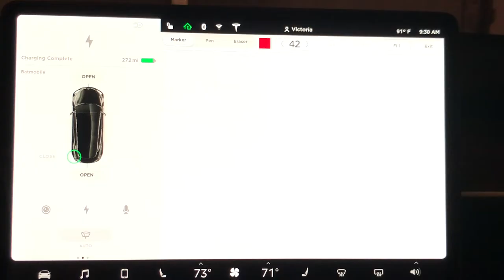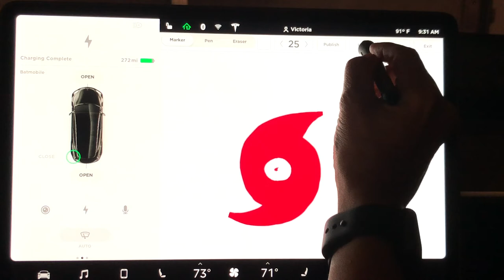Stay Safe - painting from scratch on the Tesla Model 3's sketchpad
Stay Safe. Hurricane Florence  - painting from scratch on the Tesla Model 3's sketchpad